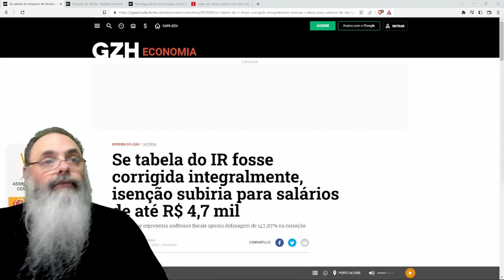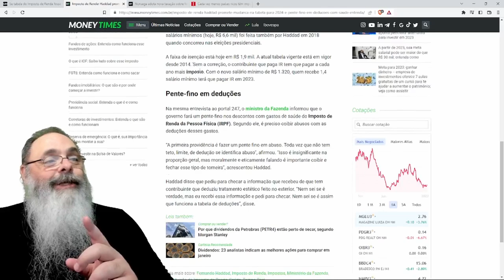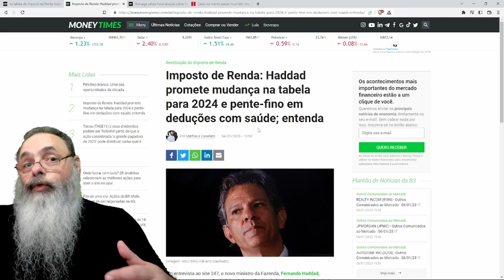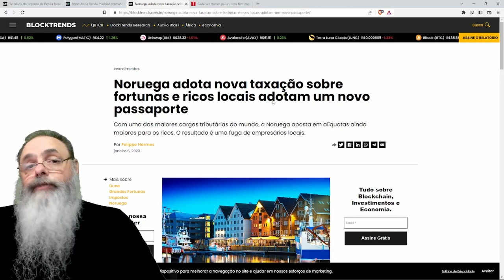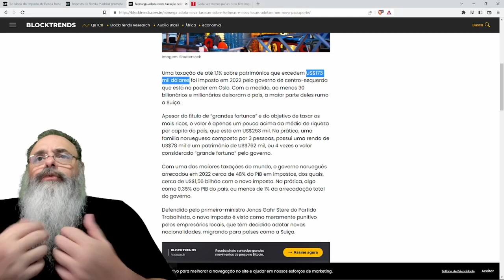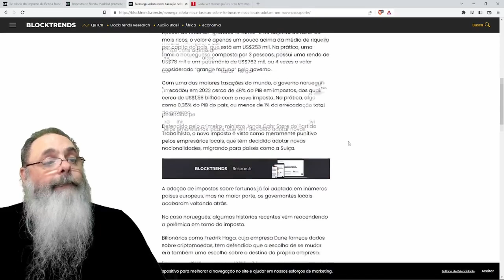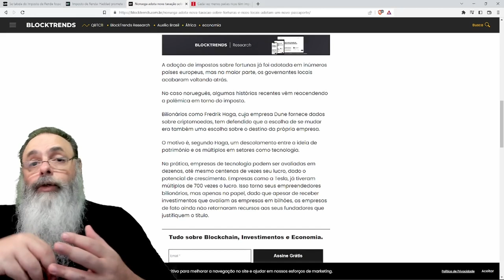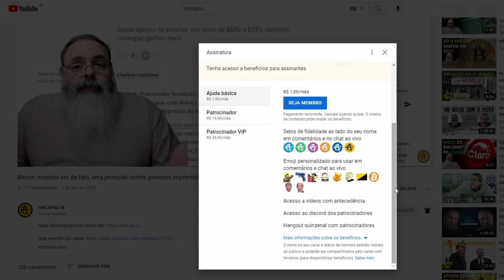LEMBRA da PROMESSA de CORREÇÃO da TABELA do IMPOSTO DE RENDA? a coisa CAMINHA NO OUTRO SENTIDO